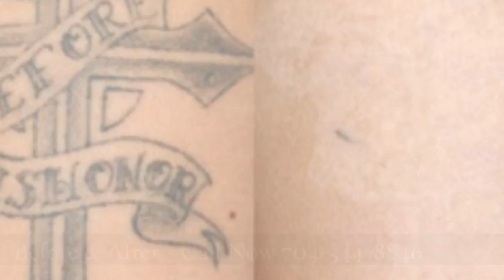Laser Tattoo Removal Cornelius NC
Don't let the regret of a tattoo diminish your confidence.  At Mecklenburg Dermatology we can safely remove your tattoo with our state of the art PicoSure laser tattoo removal system.  Even stubborn blue and green ink can be safely lightened with-out further damage to the surrounding skin.

How to Get a Laser Tattoo Removal for Cornelius North Carolina

Removing a tattoo can be very difficult compared to getting one. There are several reasons why people want to get a tattoo. However, it can come to a point where the tattoo isn't cool anymore, and the person wanted to get the ink off the skin. But since the ink is deeply seated on the different layers of the skin, having a tattoo removal procedure can be tough and painful. There are several methods currently used to remove a tattoo, but the latest is through the use of a laser. Getting a laser tattoo removal for Cornelius North Carolina is easy because there are several facilities that offer this kind of treatment.

The result of laser tattoo procedure removal greatly depends on the color and size of the tattoo that the person wishes to remove. The depth of the tattoo also plays a part in the removal process. There are clinics that offer laser tattoo removal for Cornelius North Carolina where you can have your tattoo checked and evaluated before deciding to undergo this procedure.

A laser tattoo removal for Cornelius North Carolina is usually done as an outpatient procedure that can be completed in a single or multiple visits, depending on the size of the tattoo that needs to be removed. A local or topical anesthesia may be needed in people who may have low resistance to pain. Tattoo removal using a laser has become a popular because it has lower risks, bloodless and less painful compared to other surgical methods of removing tattoos.

Laser tattoo removal gets the ink off the skin by the use of short pulses of the laser beam that can be able to penetrate the layers of the skin without making any incisions or cuts. The intense light is then absorbed by the color of the tattoo, gradually breaking it off until it is small enough to be naturally removed by the body on its own.  There is no need to worry about the effects of laser to the surrounding skin because  the light only acts of the pigment of the tattoo and the natural pigment of the skin is not affected by the light. Laser tattoo removal for Cornelius North Carolina usually leaves the skin almost free of scars after the procedure.

Laser tattoo is performed by having the patient wear an eye shield to protect the eyes from the laser beam. The patient's skin is tested first to check for the right calibration of light that needs to be used. A hand piece device is then placed on top of the tattoo. The pulses of the laser beam are then emitted to the ink. An ice pack is applied to the treated area after which an antibiotic ointment is applied. The skin is temporarily covered to avoid getting it infected. The procedure may be repeated until the tattoo is completely removed.

There are several places that offer laser tattoo removal for Cornelius North Carolina. It is important that you only have this procedure don on facilities that operates with a valid license and proper accreditation from health agencies.

Visit us at one of our two locations:

309 South Sharon Amity Road
Suite 200